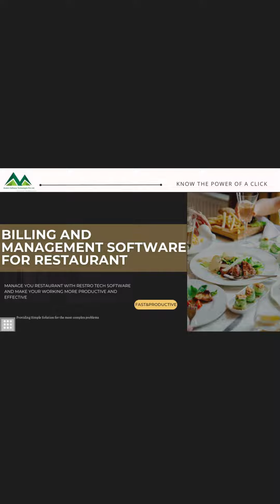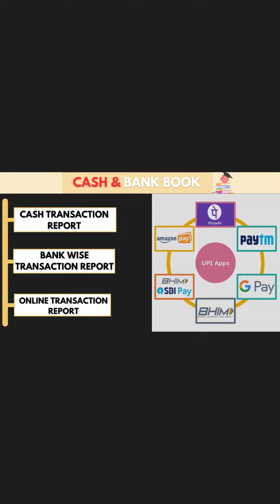Restro Tech Software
Restaurant Management  Software, India Restaurant, Restro Tech Software